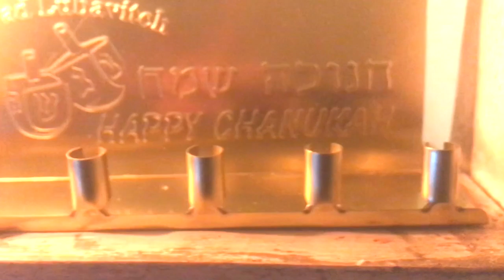Happy Hannukah!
🎶 “Unrest” @elphntx “Databytez” @spazzcardigan